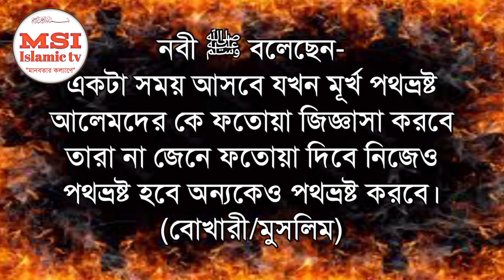কেউ যদি বলে ঈদে মিলাদুন্নবী বলে কিছু নাই আল্লাহর কসম সে কাফের তার বউ তালাক | Ahle Hadith Vs Hanafi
কেউ যদি বলে ঈদে মিলাদুন্নবী বলে কিছু নাই আল্লাহর কসম সে কাফের তার বউ তালাক। ফতোয়া এনায়েতুল্লাহ আব্বাস।
 জবাব:
শায়খ মতিউর রহমান মাদানী
আব্দুল্লাহ আল জাহাঙ্গীর।